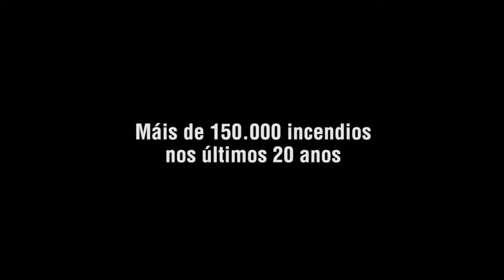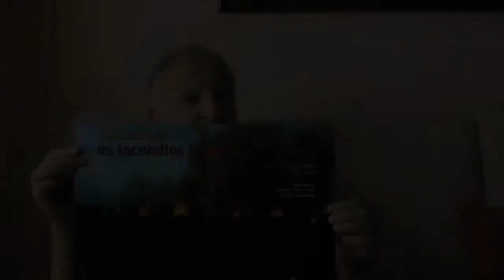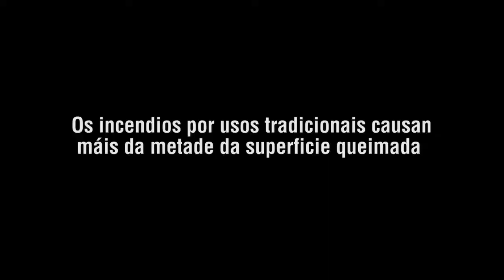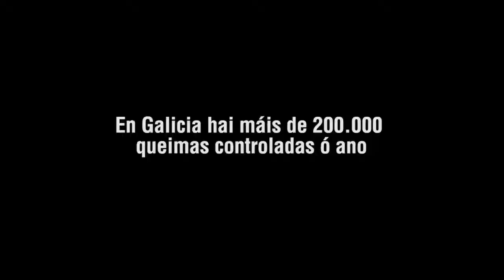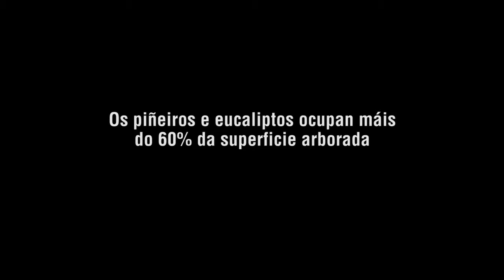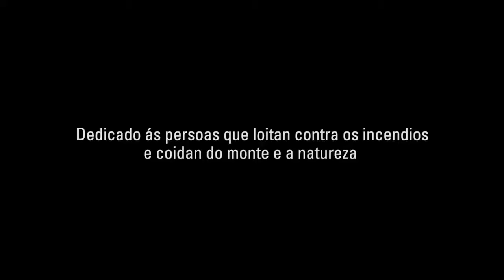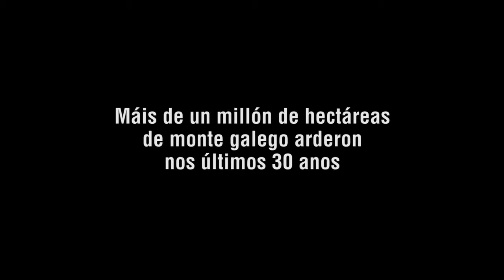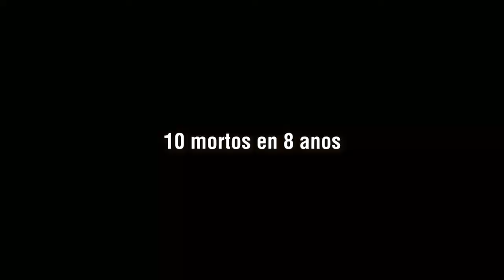Queimar o monte (2017) Subtitulado/With subtitles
Documental sobre as causas dos incendios forestais en Galicia. Documentary about the causes of forest fires in Galicia (NW Spain) SUBTITULOS EN ESPAÑOL/// ENGLISH SUBTITLES A film by Emilio.

An award-winning documentary narrated by Golden Globe nominee Blair Underwood, First Generation tells the story of four high school students – an inner city .